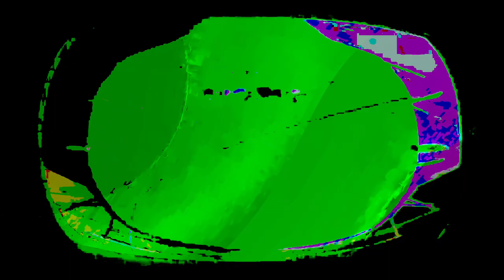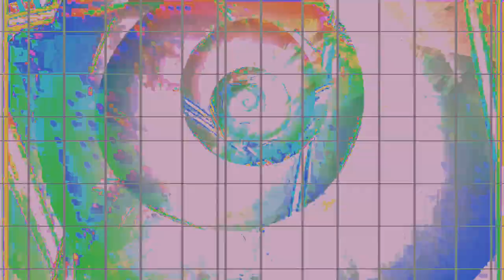[EPILEPSY WARNING] Movie 24 02 12 15h17m24s